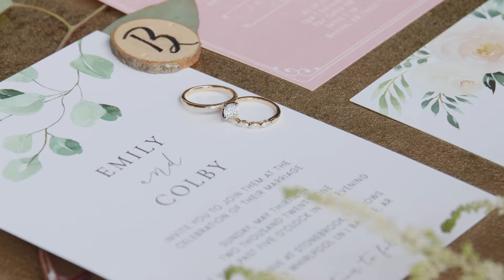EMILY + COLBY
I couldn't help but share a little preview of this beautiful day! Colby and Emily are a perfect match and I love their love for each other and God. I can not wait to watch them grow together!!